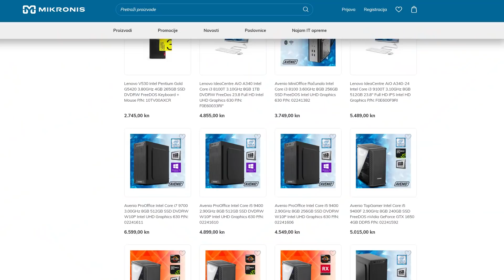Ove KUĆE vrijede MILIONE EURA! * helikopter,auti, tv u bazenu*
Najbolja i najjeftinija gaming oprema MIKRONIS ▶

YouTube & Digital distribution:
EMDC Network